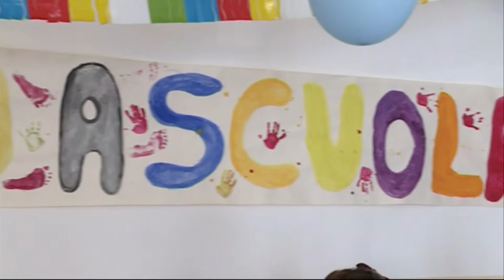Asili e Nidi paritari, allo studio una legge regionale di sostegno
Il commissione regionale si sta discutendo di un provvedimento a supporto del settore dei nidi e degli asili privati paritari. Nell'audizione, l'associazione Finesi, ha chiesto correttivi al testo che escluderebbe dal finanziamento straordinario Covid, gran parte degli istituti. Resta, comunque, l'incertezza sulla data di riapertura delle strutture educative